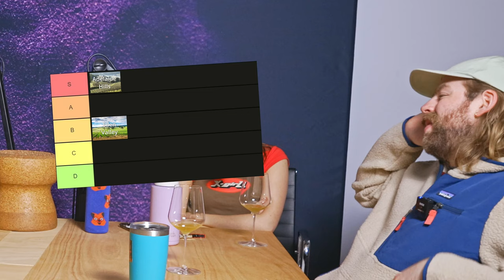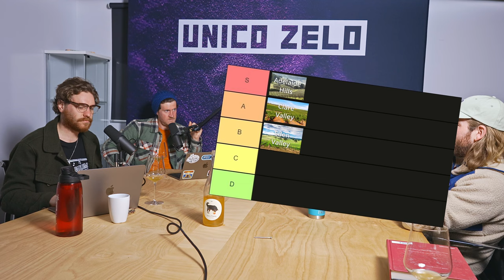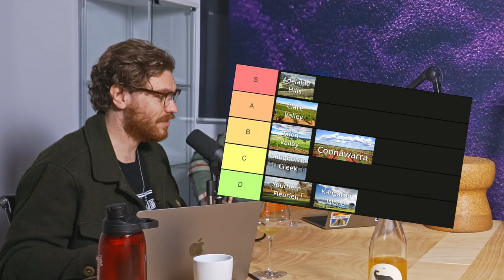We Rank Favourite Wine Regions, Henry On Sustainability & Gemma Leads Options! | Spittin' Sips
We're Thirsty! We're Thirsty! - SPOTIFY

Want To Send In Some Wine For Review? (Our Address) :
24 Victoria St, Gumeracha SA 5233

0:00 - Introduction
3:13 - South Australian Wine Regions
5:10 - What's the Adelaide Hills Wine Region's Tier?
8:47 - What is the Eden Valley's Tier?
10:53 - Claire Valley's Tier Ranking?
12:33 - Southern Fleurieu Tier List Ranking?
14:04 - Cape Jaffa and the Ki
15:37 - Coonawarra and Langhorne Creek
18:11 - Riverland Wine: A Tier
20:41 - Barossa Wine Region: A Tier
24:40 - Blind Wine: Female Voices in Wine
28:04 - Wine Sustainability in Glass
39:42 - Gemma Play's Wine Options
46:14 - Australian Viticultural Trends Adapt to Climate Change
56:42 - Why do whites get aged?
1:02:47 - 10-Year Old Esoterico?